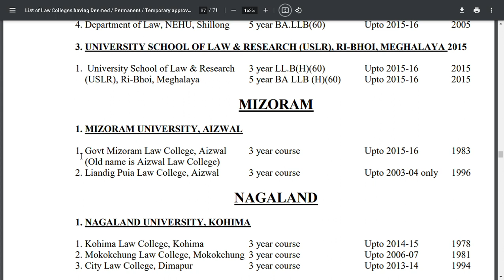List of Top 2 Law Colleges in Mizoram | 3 yrs and 5 yrs LLB